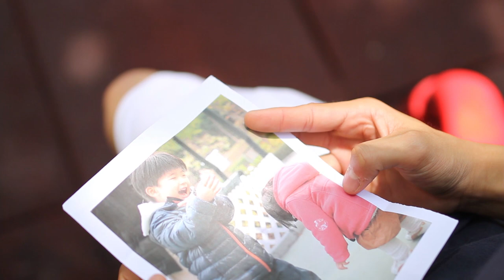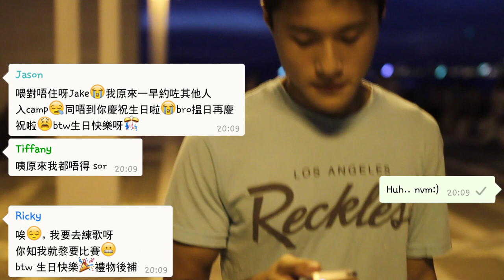Valse des Fleurs - Annual Ball [47th JSSEPC]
The 47th JSSEPC proudly presents:

Valse des Fleurs - Annual Ball 2014

"Love is the flower of life, it blossoms unexpectedly and without law, and must be plucked where it is found." - D. H. Lawrence

Valse des Fleurs is the 'waltz of blossoms' with the pleasant summer breeze, where you can dance until night falls in the lukewarm summer twilight. Relish in the soothing aura of flowers, while tending the delicate, yet passionate bittersweet love.

Time: 18:30 - 22:00

Venue: Causeway Bay Community Hall

Dress code: Formal

Ticketing:
In Advance (Single): $100
In Advance (Couple): $180 (per couple)
Walk-in (Single): $120
Walk-in (Couple): $220

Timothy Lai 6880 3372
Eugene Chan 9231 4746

"A flower cannot blossom without sunshine, as mankind cannot live without love." - Max Muller